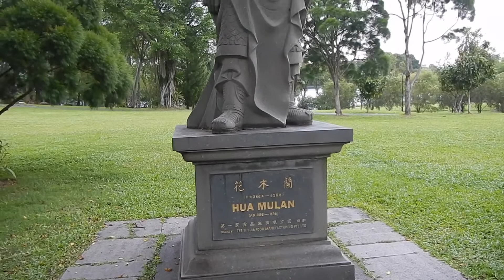Whirlwind Weekend in SINGAPORE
Full discretion, I was seriously ill the three days before this trip so that's why this blog is a bit disjointed and I didn't film as much as I had planned. It was a struggle to even function.

📷 GEAR:

•Nikon AW130
•Canon Rebel Xti + kit lenses
•Iphone 5S
•Macbook Pro
•iMovie

This video is in no way sponsored and represents only my own personal views :)